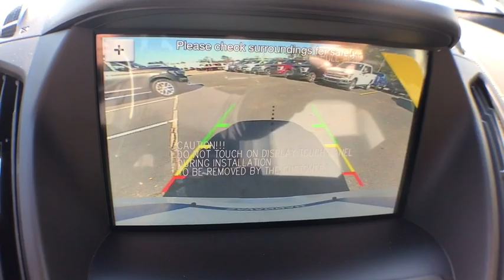2018 Ford Escape Savannah, Richmond Hill, Pooler, Hilton Head, Bluffton, GA EE8243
White Platinum N 2018 Ford Escape available in Savannah, Georgia at JC Lewis Ford Savannah. Servicing the Richmond Hill, Pooler, Hilton Head, Bluffton, GA area.

White Platinum Clearcoat Metallic 2018 Ford Escape SE FWD 6-Speed Automatic EcoBoost 1.5L I4 GTDi DOHC Turbocharged VCTbrbr23/30 City/Highway MPG Price does not include tax, tag, title and license. Additional rebates and incentives may be available. Please see dealer for details.  Price includes: $2,250 - Retail Customer Cash. Exp. 04/01/2019, $1,500 - Retail Bonus Customer Cash. Exp. 04/01/2019